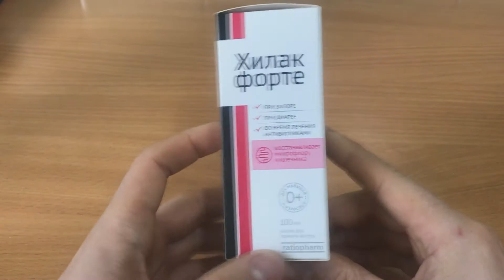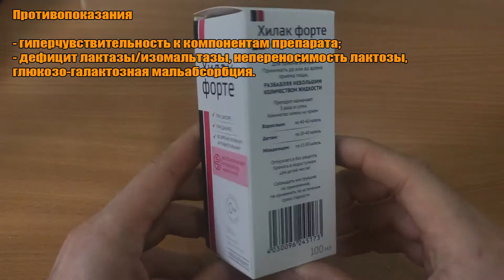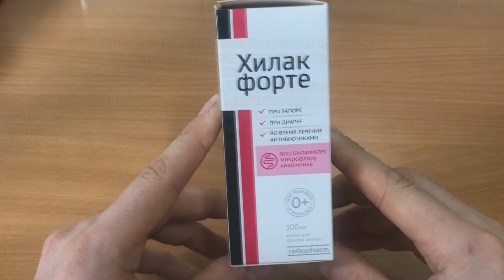ХИЛАК ФОРТЕ КАПЛИ ИНСТРУКЦИЯ ПО ПРИМЕНЕНИЮ ПРЕПАРАТА, ПОКАЗАНИЯ, КАК ПРИМЕНЯТЬ, ОБЗОР ЛЕКАРСТВА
ХИЛАК ФОРТЕ КАПЛИ ПОЛНАЯ ИНСТРУКЦИЯ ПО ПРИМЕНЕНИЮ ПРЕПАРАТА, ПОКАЗАНИЯ,  КАК ПРИМЕНЯТЬ, ОБЗОР ЛЕКАРСТВА

Главные моменты:
0:00 Фармакологическое действие
0:44 Показания
1:35 Противопоказания
1:48 Особые указания
2:07 Способ применения и дозы
2:46 Условия хранения и срок годности